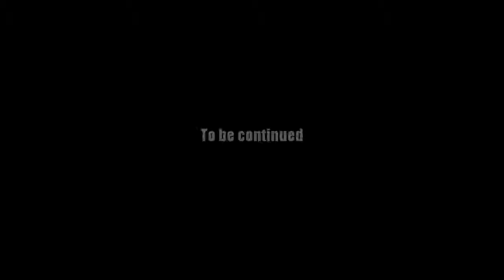AQ Worlds "Tesseract Gems in Cornelis" (Quest)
Quest:Tesseract Gems in Cornelis

NPCs:Aria

Monster List:Gargoyle

Turn in:Tesseract Gem x4

Equipment Won:None